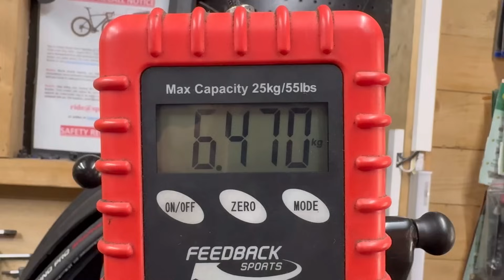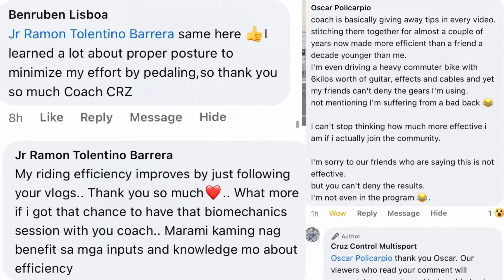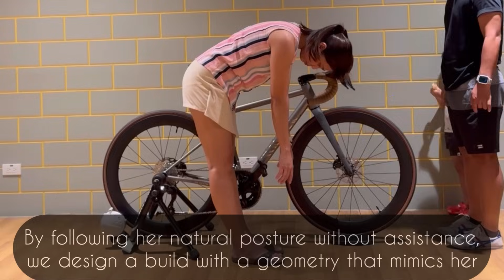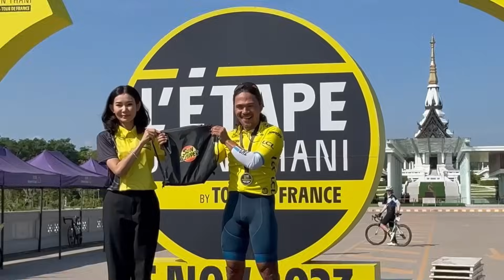Paradigm Shift in Bicycle gearing with GCN talk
Ever heard the principles of large gearing in cycling. As a seasoned veteran in the industry, I have often encountered ridicule and mockery when initially showcasing the advantages of this approach in my online content. Years of experience as both a metallurgist and a mechanical engineer have led me to understand the immense benefits it offers, particularly for individuals with heart problems or those who may not be able to cover as many miles as professional riders.

It is encouraging to witness a recent shift in the industry, with major brands like Shimano embracing the science behind large gearing. Additionally, the use of single chainrings by pro tour level teams, as showcased by SRAM this year, is further evidence of the effectiveness of these designs on the road.

It is essential to remember that true advancements and innovations in cycling are proven not in chat rooms or through idle debate, but rather through real-world testing and the experiences of cyclists like yourself. By sharing this knowledge, my intention is to educate and inspire others to explore new possibilities that can enhance their cycling experience. Your support and interest have confirmed the value of continuing on this path, despite the initial skepticism.

Thank you again for your kind words and the opportunity to connect with individuals who share our passion for pushing boundaries in the cycling industry.